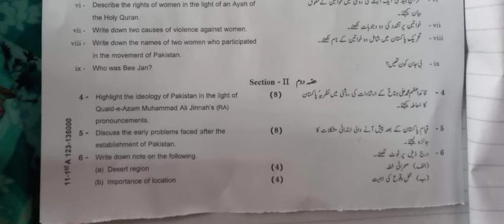9th Class Pak Study Gujranwala Board First Time Paper 2023 | 9th Pak Study Group 1 Paper Bise Grw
9th Class Pak Study Gujranwala Board First Time Paper 2023 | 9th Pak Study Group 1 Paper Bise Gujranwala